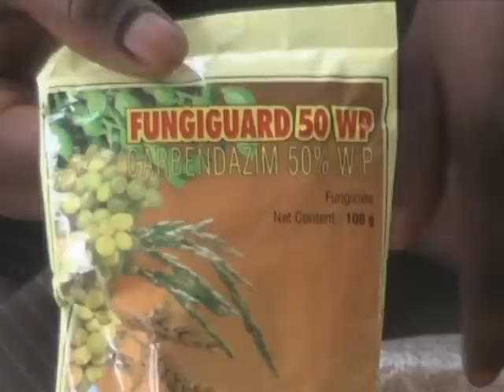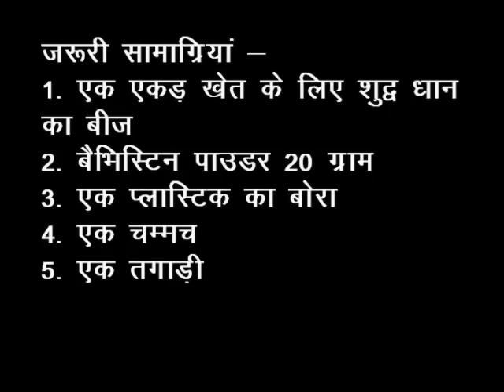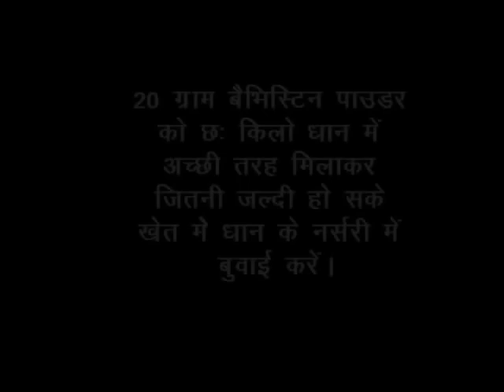Paddy Seed Treatment